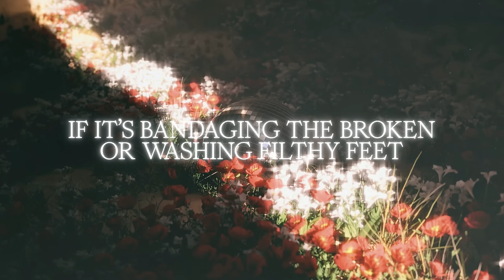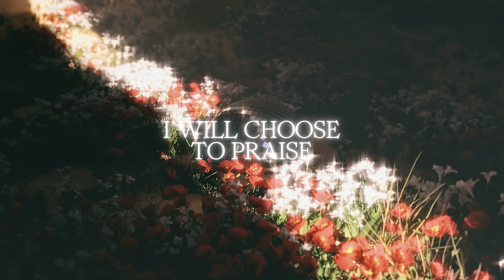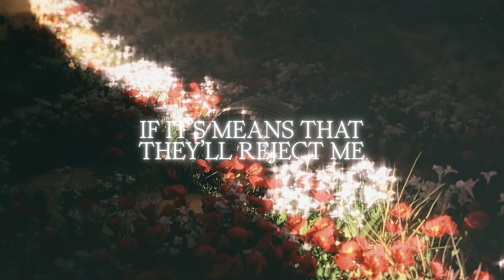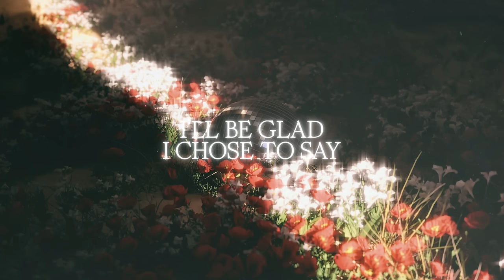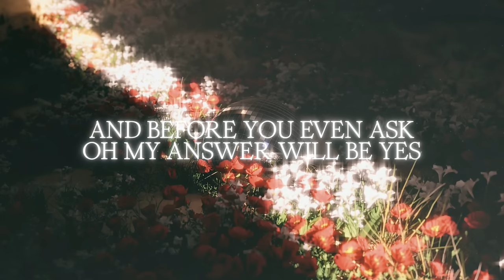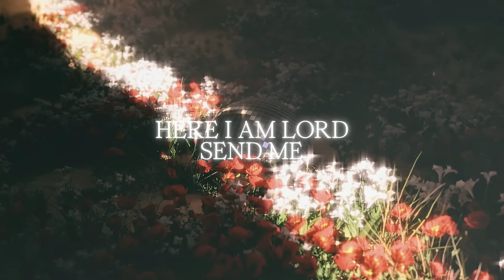Send Me (Lyric Video) - Jenn Johnson feat. Chris Quilala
The official lyric video for "Send Me" from the album, Homecoming, by Bethel Music feat. Jenn Johnson and Chris Quilala.

"Send Me" was written by Brandon Lake, Jenn Johnson, and Kari Jobe Carnes.